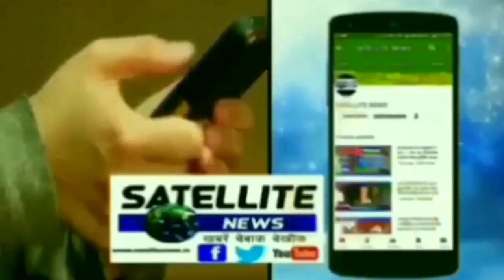कोल्हुई में विधि विधान से 131 नवदम्पत्ति जोड़ो का सामूहिक विवाह कार्यक्रम हुआ सम्पन्न